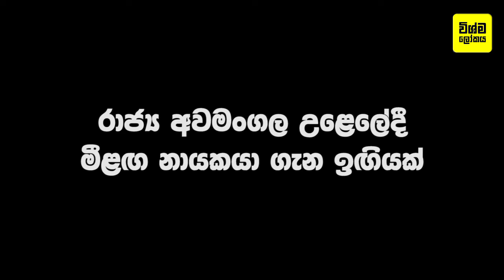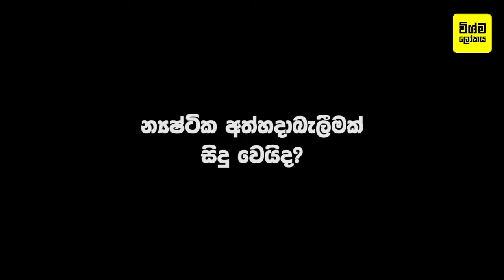උතුරු කොරියාවේ අසාහය නායකයා මියගියාම සිදුවන පුදුම සහගත දේවල් 10ක් | What Happens When Kim's Gone